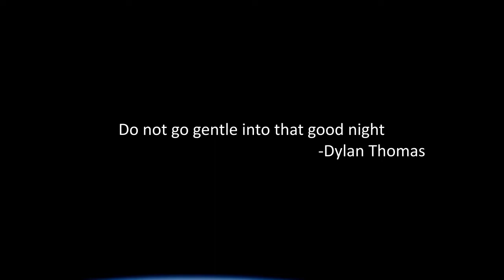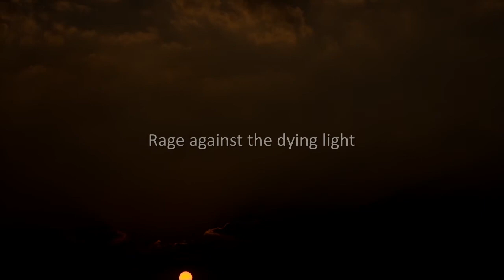Rage || Spoken word poetry || Motivational poetry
Voice: Giftson
Mixing and mastering:Nethra Wiseman (NWM studios)
Editing: Bhuvanesh Kumar
Soundtrack:Interstellar sound track
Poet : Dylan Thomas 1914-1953